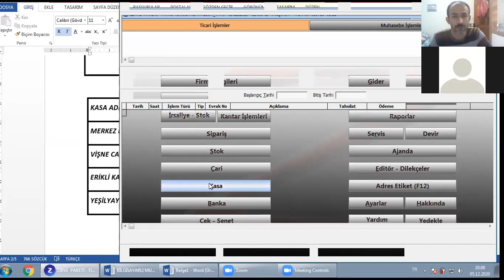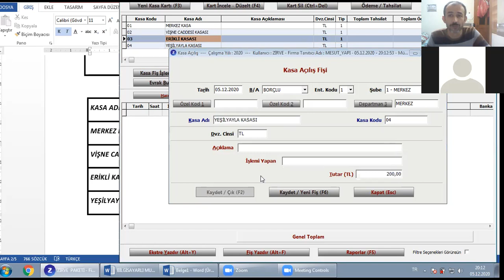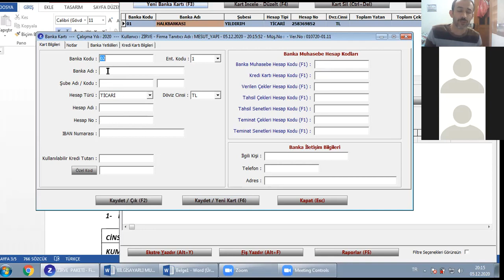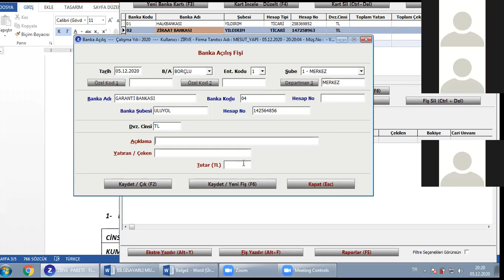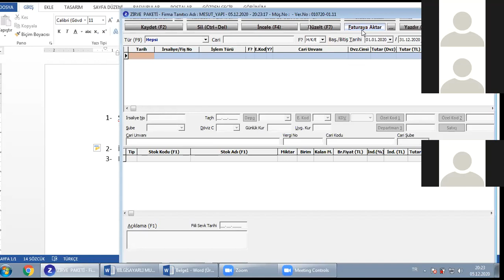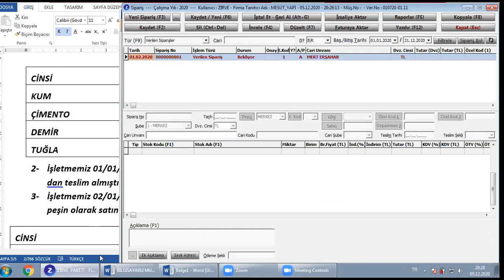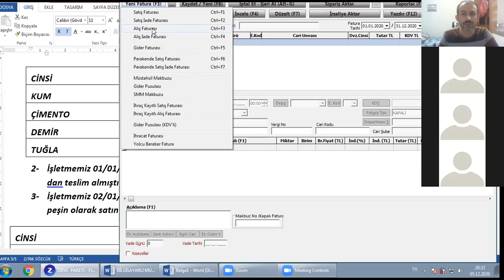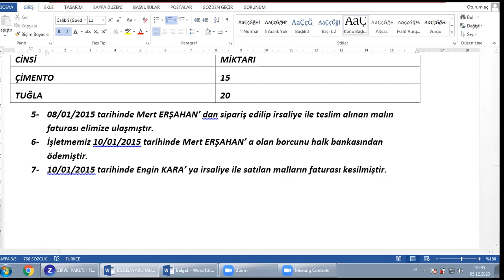ZİRVE KASA VE BANKA KARTI